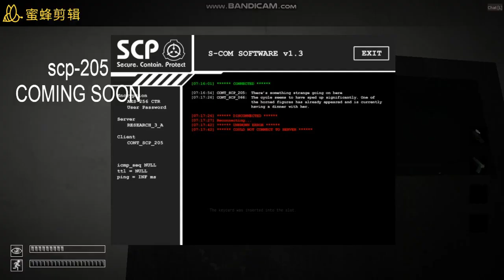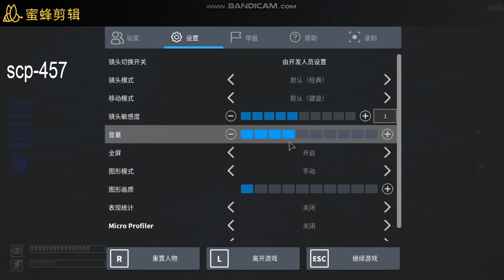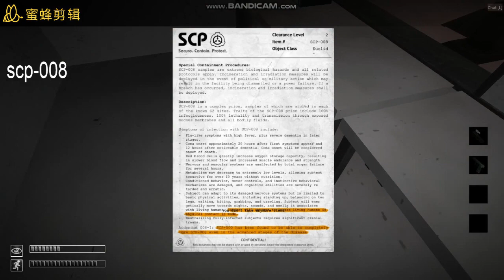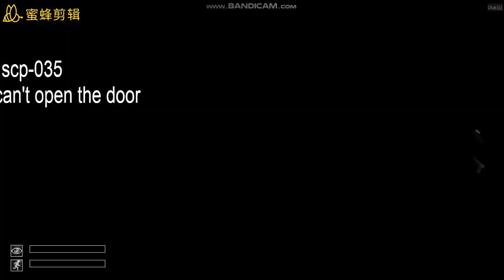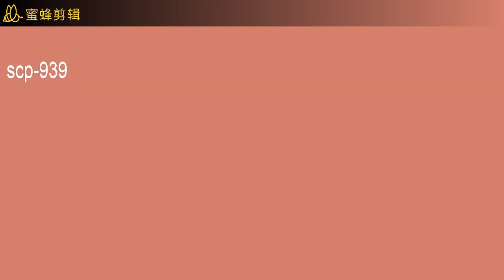SCP: anomaly breach 2 all scp